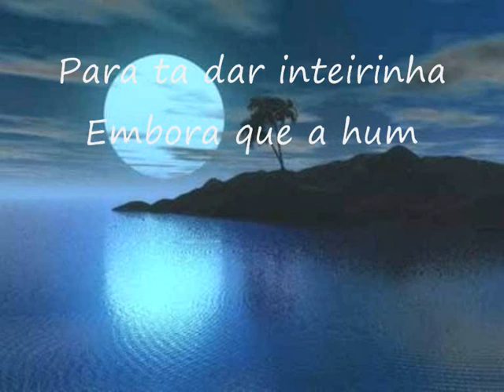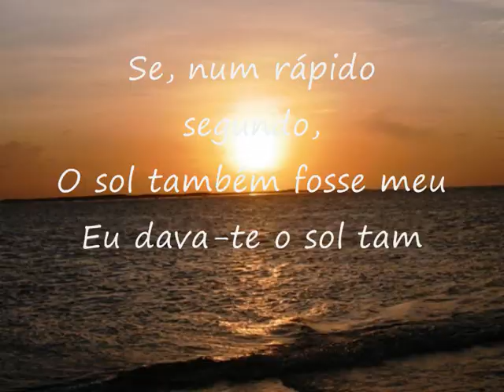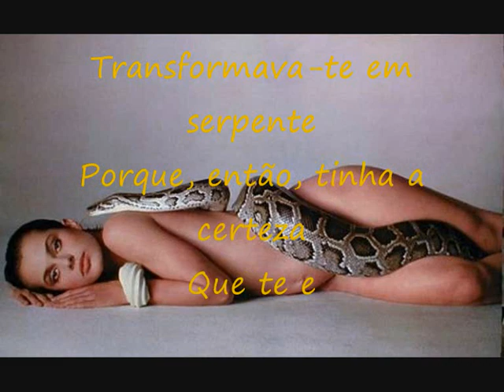MANUEL DE ALMEIDA - "Omnipotência"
Uma letra muito curiosa de João Linhares Barbosa, interpretada por Manuel de Almeida, no Pedro Rodrigues